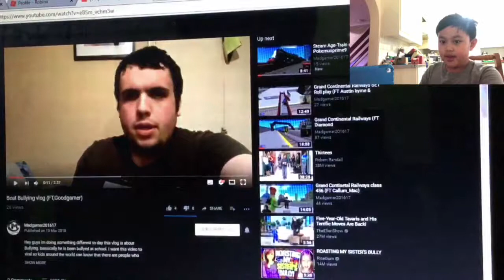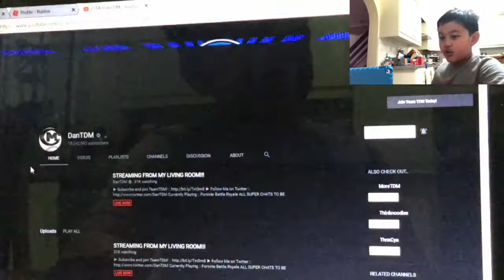I’M WITH A NEW PERSON! | Roblox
Heya Guys!,Sorry I’m not recording too much but This is with a Mystery Guest!